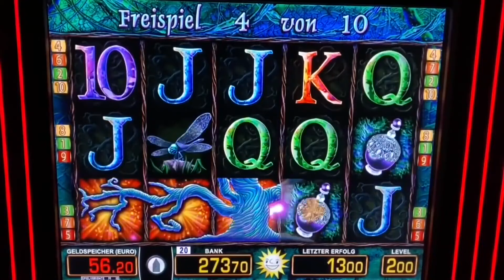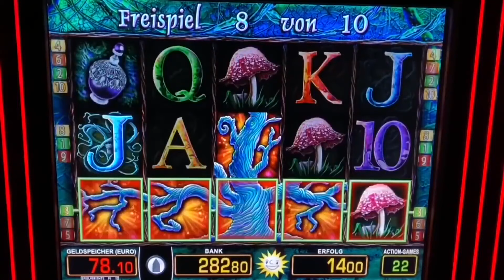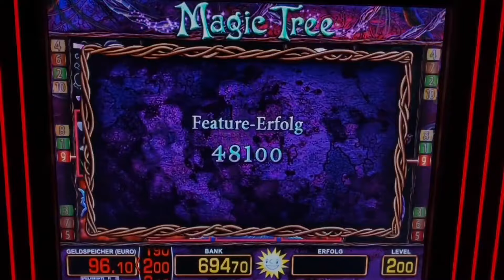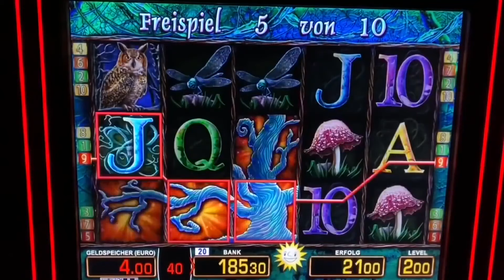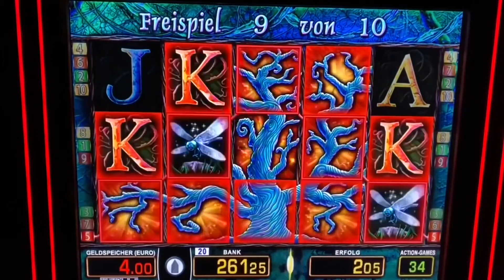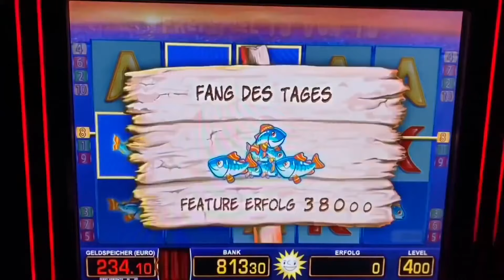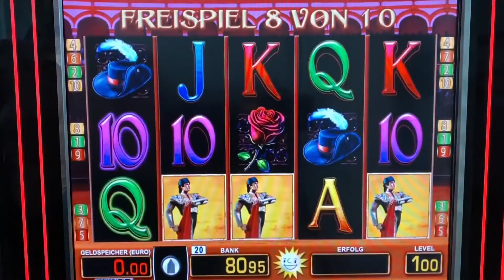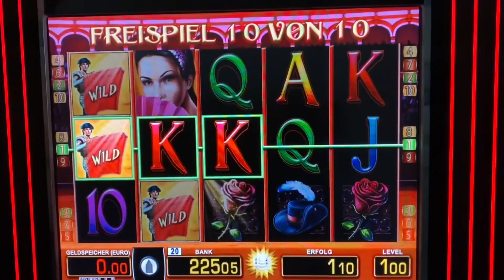Magic Tree auf 2€ geile Freispiele 😱 MERKUR MAGIE CASINO Spielothek Jackpot Spielhalle Automaten